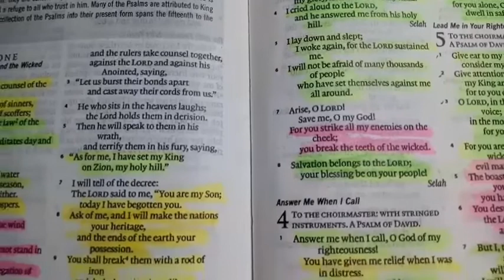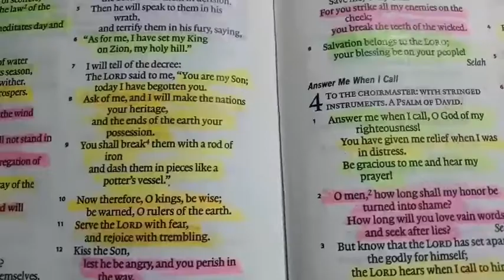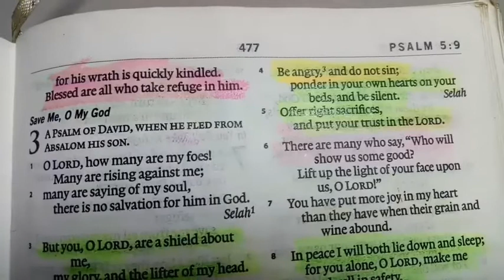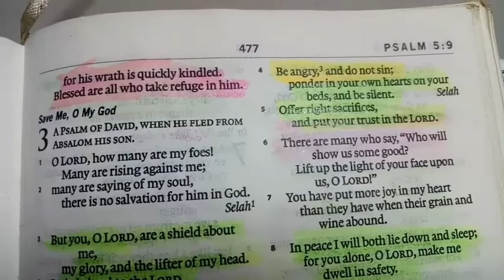Inheritor of GOD - READING Through Psalm 2:1-12 | Bible Reading Philippines | Jen Armecin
Inheritor of GOD - READING Through Psalm 2:1-12 | Bible Reading Philippines

Salamat din sa pagsubscribe God Bless po😊 You are very appreciated!😘❤💕

Thank you for your love and support. God Bless!😘

Always Remember! JESUS loves you!❤❤❤